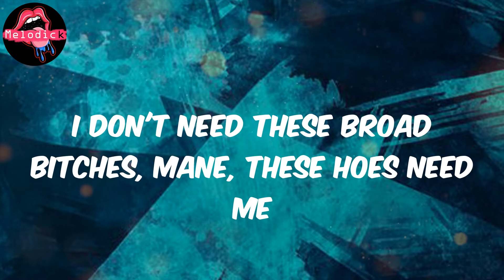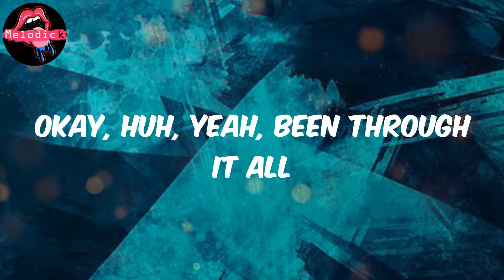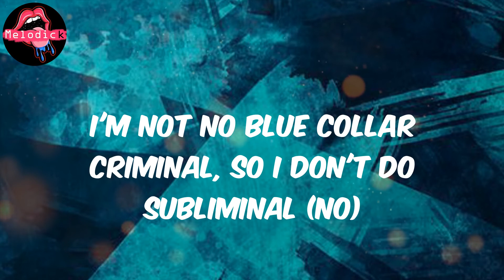Win, Lose or Draw (Lyrics) - Gucci Mane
Lyrics:
(12-09, 12-09, 12-09)
(30, you a motherfuckin' fool, nigga)
Han
Go
These bitch-ass niggas act like they be on their period or somethin'
I don't play with niggas, period, get hit with the drum
Ain't no mystery, my heart black like Black History Month
I show no sympathy, I'll have them people searchin' for months
Cut off his legs, chopper hit it and it knocked off his knees
Cut off his head, cut it off, then bring that shit back to me
Cut off his dreads, heard they did it in the middle of the street
I made him famous, R.I.P., I put that boy on TV
11 Alive, Fox 5, Channel 2, BET
Why would Gucci pay you when he could do it for free?
I'm too rich for broke bitches, I ain't fuckin' for free
I don't need these broad bitches, mane, these hoes need me
Born in Bessemer, Alabama, the worst place in the world
For a Black family to raise a lil' boy and girl
If you ain't talkin' 'bout money, then quit talkin' to me
Cash rules everything around 1017 (Gucci)
Okay, huh, yeah, been through it all
I gotta go hard
Win, lose or draw
I cannot get caught up in opinions and thoughts
I cannot get throwed off, I just got to go off
Trips to the dealership, trips to the vault, uh
Checks in the mail, make it flip, summersault, uh
I gotta stay locked in, I cannot get throwed off
Okay, okay
1017, it's a scary thing
13-17, take over everything
Now you hold weight beyond measuring
White chalk, tape, we murder every scene
Came from the trench, not the trap, though
Real music left, we brought it back, though
Gotta put the streets on our back more
Gotta put the city on the map more
QM and Guwop on attack mode
Ride on you niggas like a RAV4
Niggas talkin' down from the back, though
Tell 'em, "Take a picture, it'll last long"
I'm not no blue collar criminal, so I don't do subliminal (no)
I drop a check and board the jet, on to another M and M (go)
I ain't got no spare time, I ain't on that square time (huh?)
My Richard Millie a milli', really don't use it to tell time (well, damn)
My young hitters sharp, but treat big niggas like they small fries (huh?)
MAC-11 with the chicken nuts and they super-sized
Guwop got a rare mind, people call him Einstein (it's Gucci)
I make money in my spare time, but I don't got no spare dimes (Wop)
Huh, yeah, been through it all
Okay